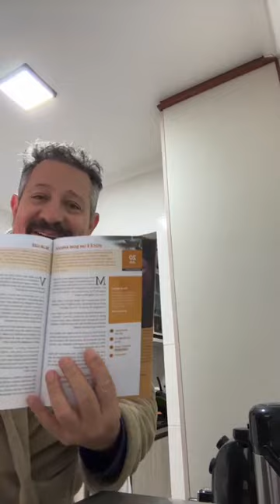Live Da Madrugada - Live 117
Livro Café com Deus Pai
Alguns amigos me pediram sobre o Livro e segue o
Apresentado por:
🎙 Ricardo Alberto - @ricardoalbertoescher